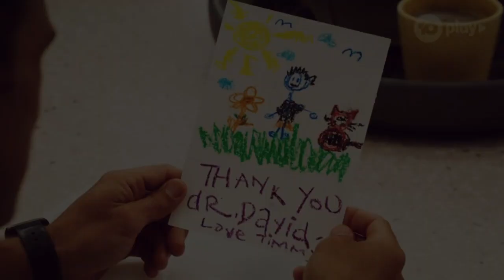Neighbours: David Tanaka - The Archer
Since this week marks exactly six years since David's coming-out episode (one of my favourites of all time!), I thought that I would do an improved and updated version of this video from my old channel.

If anyone has any requests or ideas for videos they'd like me to make, please let me know!